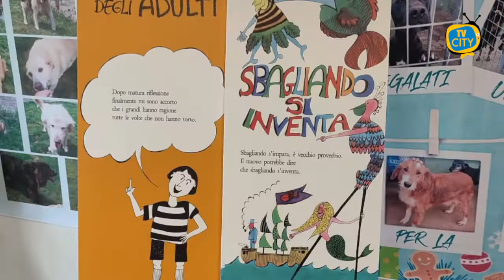Studenti della Falcone-Scauda protagonisti dell'iniziativa "Libriamoci"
Studenti dell’istituto Falcone Scauda di Torre del Greco protagonisti dell'iniziativa ministeriale "Libriamoci" che promuove la lettura ad alta voce.
Ospite a scuola la psicologa Maria Pina Accardo che è stata la "lettrice volontaria" per gli alunni delle classi terze dei plessi Scauda ed Orsi.

Psicologa e presidente dell'associazione Ateneo centro studi e ricerche ha letto un brano di Rodari e ha consegnato alla scuola la "Little free Library" a forma di tempio greco, donata da un ex allieva della scuola.
Lo scorso venerdì invece, la psicologa Alessandra Foroncelli Nicolao ha incontrato i ragazzi delle classi terze di scuola secondaria. Letti brani su femminicidio e violenza contro le donne, in vista della giornata internazionale del 25 novembre.

Già docente dell'istituto oggi in pensione, è stata "lettrice volontaria" per le classi Terze di scuola secondaria di primo grado. Ha letto brani scelti, invitando gli studenti a riflettere sulla violenza contro le donne.